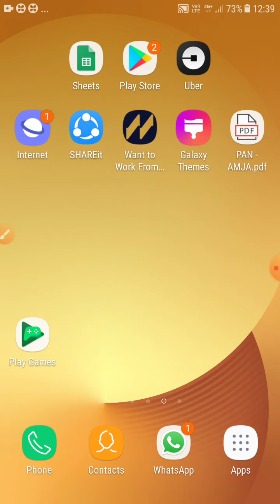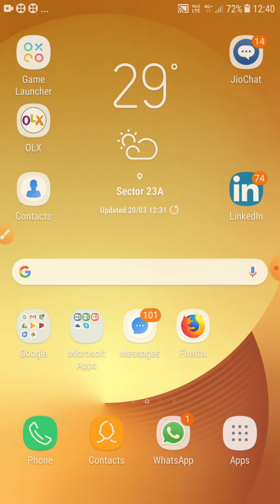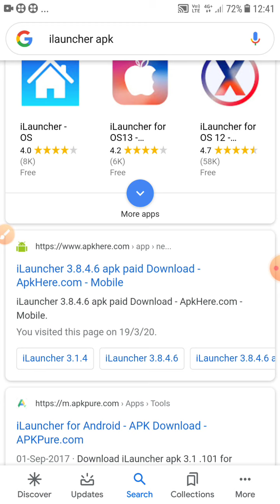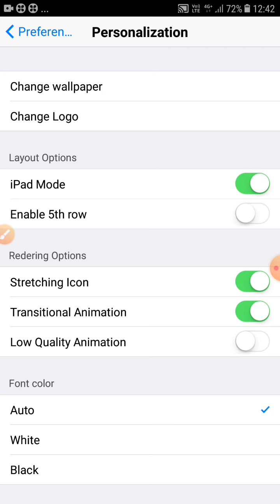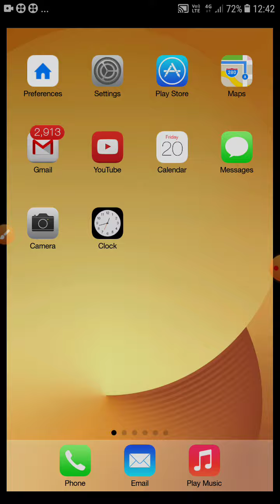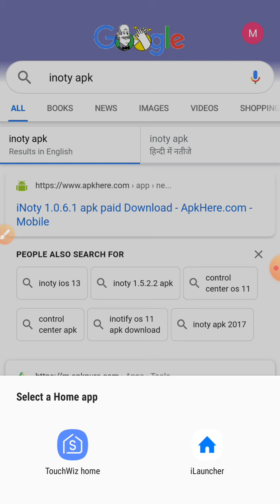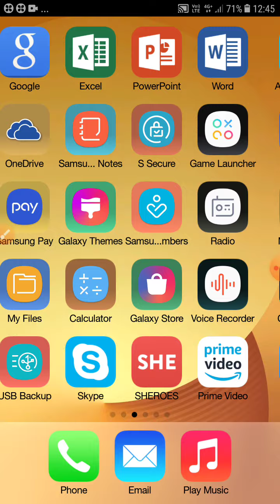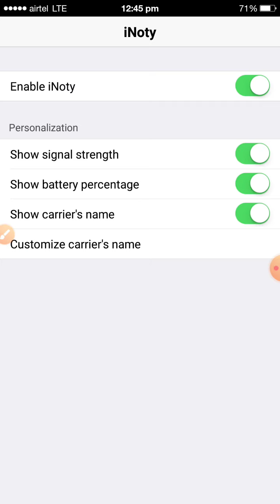Change your phone into iphone